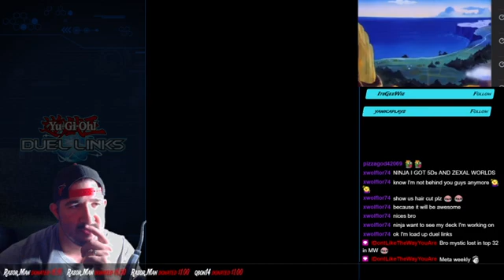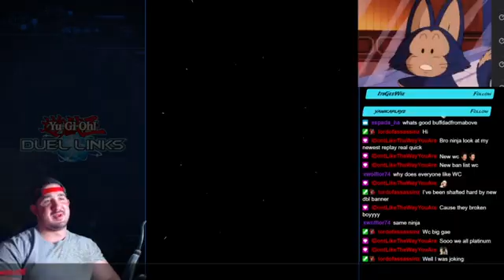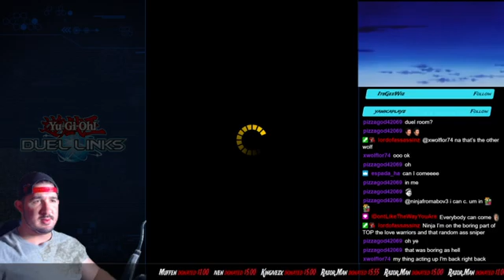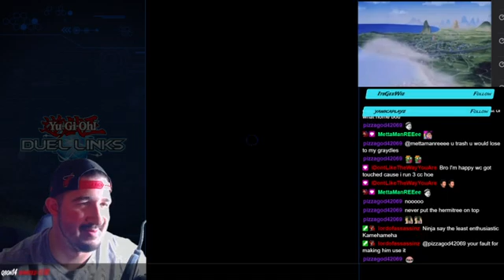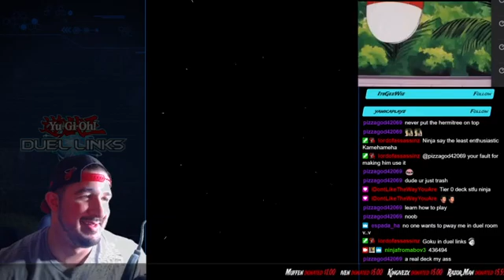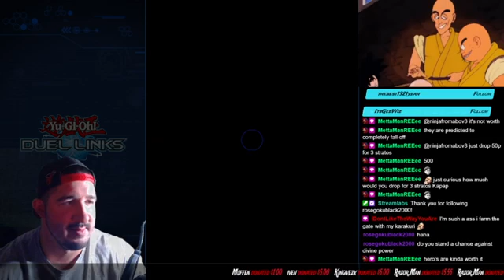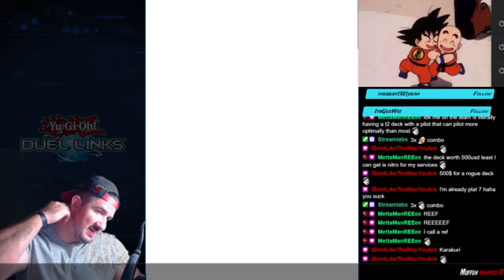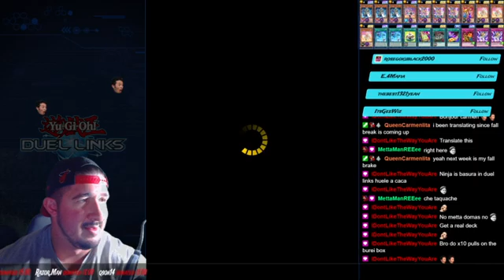Trying for kog.. dont know which deck